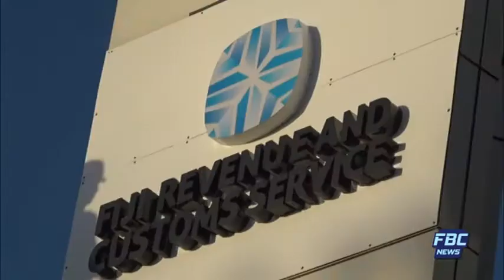Samachaar Dharshan 23 December 2019